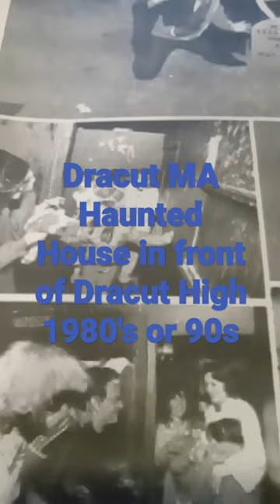Dracut MA Haunted House Trailer circa 1980s 90s (Source Dracut.com (CIS) @Dracut